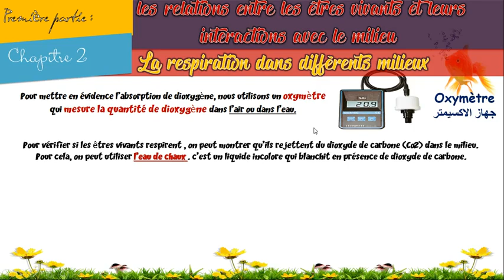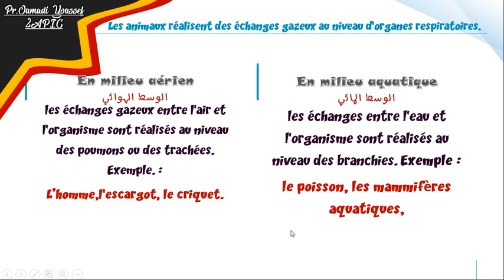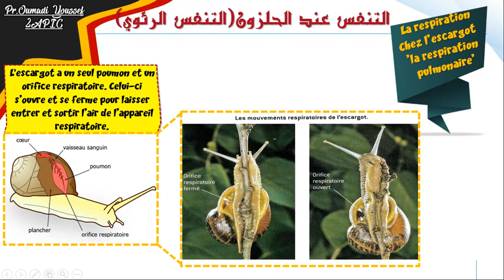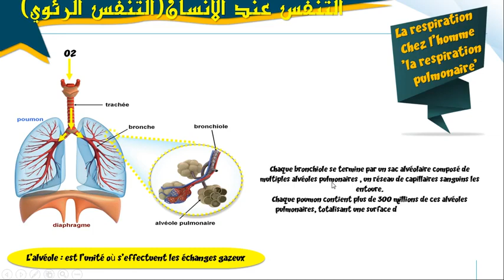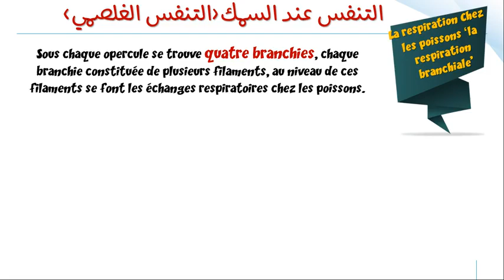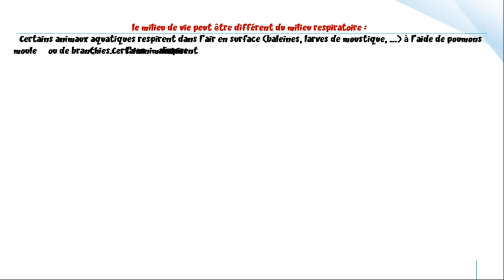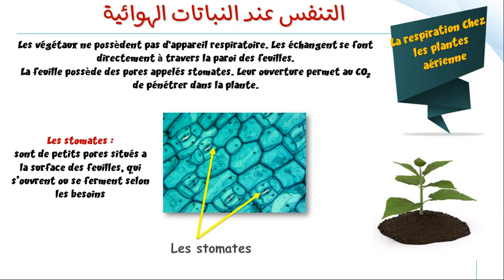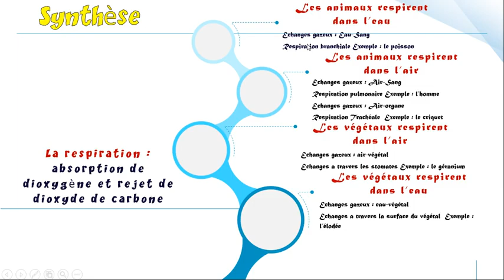chapitre_2 :Respiration dans différents milieux 1apic biof